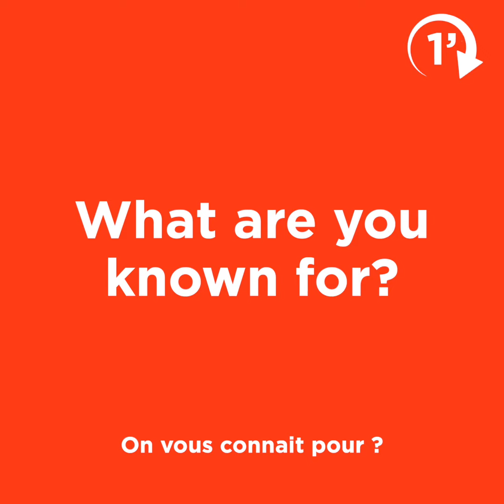1 minute de Nancy Waldeck, "Healthy Chef Partyologist".